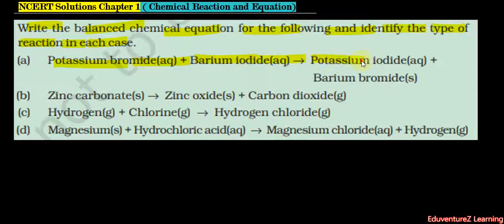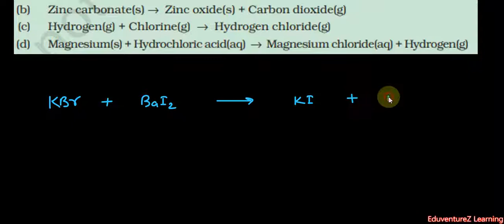Write the balanced chemical equation for the following and identify the type of reaction in each cas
Write the balanced chemical equation for the following and identify the type of reaction in each case.
            (a)  Potassium bromide (aq) + Barium iodide(aq) → Potassium iodide (aq) + Barium bromide(s)            (b)  Zinc carbonate (s) → Zinc oxide (s) + Carbon dioxide (g)            (c)  Hydrogen (g) + Chlorine (g) → Hydrogen chloride (g)            (d)  Magnesium (s) + Hydrochloric acid (aq) → Magnesium chloride(aq) + Hydrogen(g)